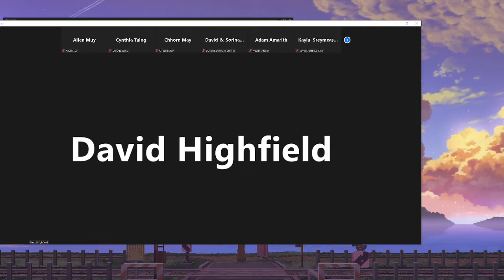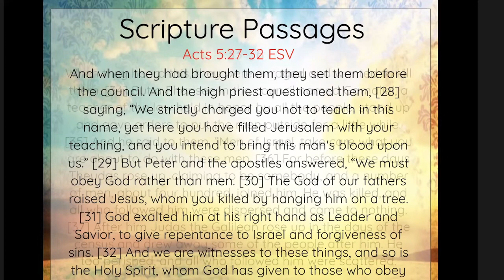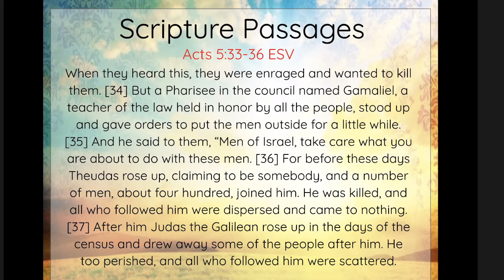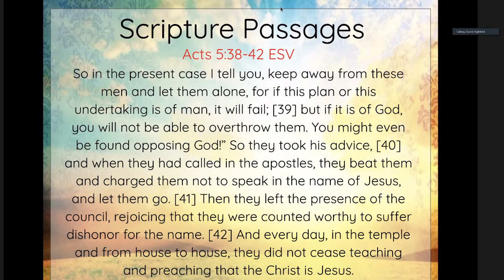8/22/21 English Service - God Honoring Church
Sunday Service:
Every Sunday, 9:00AM - 11:00AM